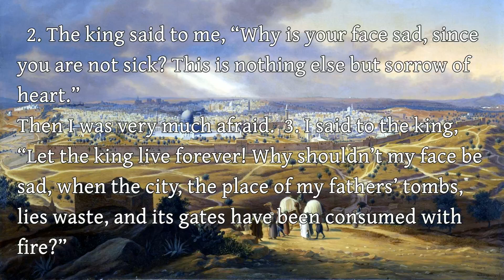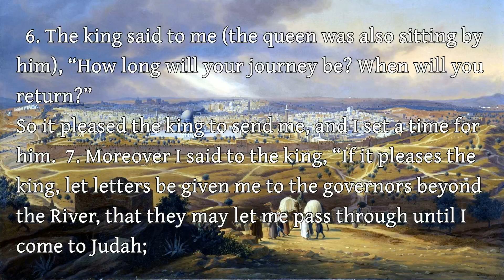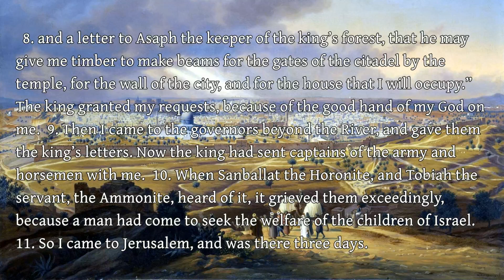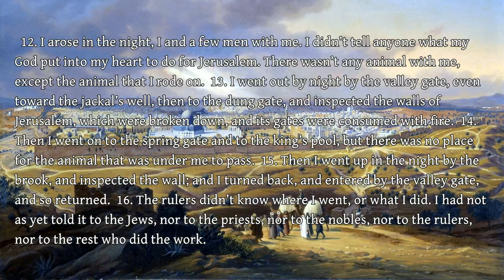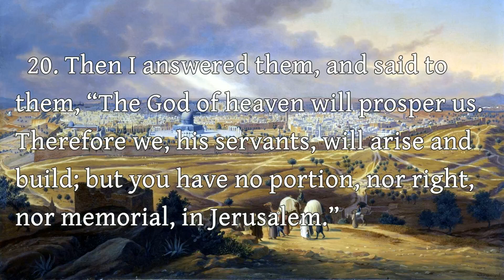The Book of Nehemiah - 2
The Book of Nehemiah - Chapter 2

Art: "Blick vom Ölberg auf Jerusalem" Hubert Sattler (public domain)